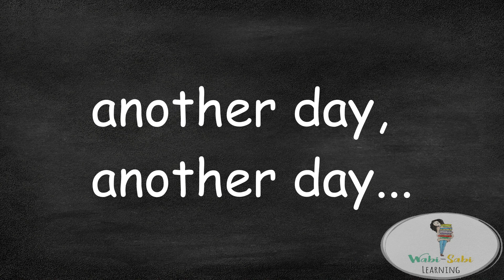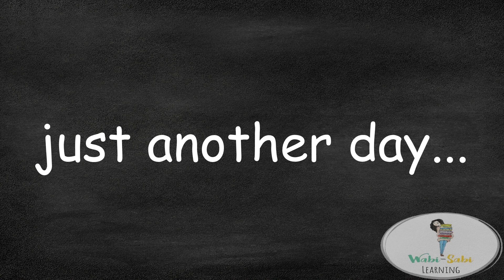Another Day in a Week | Song about the Days of the Week | Learn Days of the Week | Educational Song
"Another Day in a Week" song by Wabi-Sabi Learning